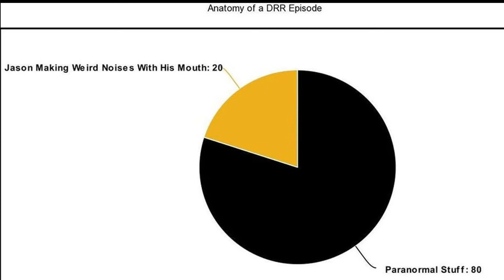EP 738 - What Comes Back When A Ghost Hunter Dies?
Today we convert to the Bigfoot religion, and then we meet a woman who is being haunted by the ghost of a ghost hunter!

Fan Art Friday By Fight Me In Unreal

Help Promote Dead Rabbit!

Listen to the daily podcast anywhere you listen to podcasts!
Logo Art By Ash Black
Rabbitron 3000 created by Eerbud
Thanks to Chris K, Founder Of The Golden Rabbit Brigade
Dead Rabbit Archivist Some Weirdo On Twitter AKA Jack
Youtube Champ Stewart Meatball
The Haunted Mic Arm provided by Chyme Chili

Jason Carpenter
Hood River, OR 97031

Paranormal, Conspiracy, and True Crime news as it happens! Jason Carpenter breaks the stories they'll be talking about tomorrow, assuming the world doesn't end today.
All Contents Of This Podcast Copyright Jason Carpenter 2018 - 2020